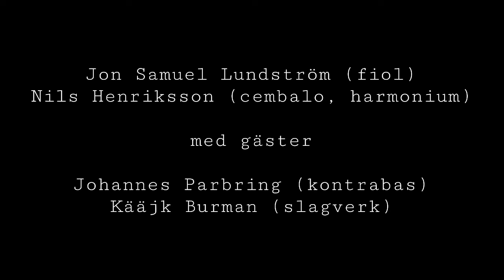Barock & folkmusik: Jon Samuel Lundström & Nils Henriksson @ Kalix Kyrka (18/7-22)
Jon Samuel Lundström (fiol)
Nils Henriksson (cembalo & harmonium)

Gästmusiker:
Johannes Parbring (kontrabas)
Kääjk Burman (slagverk)

Utdrag, i följd:

Bach: Triosonat i G (BWV 530)
Händel: Sonat nr 14 för Violin & Cembalo
Brudmarsch från Malmberget
Getingen (polska)
Mondonville: Sonat nr 4 för Cembalo & Violin
Bach: Air
Ombyggnaden (polska efter Pers-Erik)